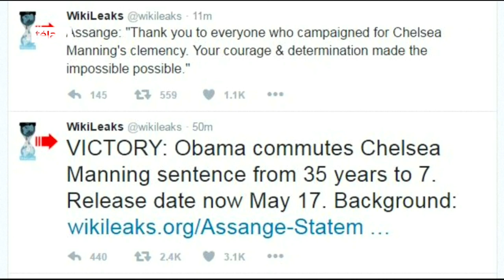Obama indultó a la ex soldado Chelsea Manning y al independentista puertorriqueño López Rivera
A tres días de dejar el poder, el presidente de Estados Unidos, Barack Obama, indultó a la ex soldado Chelsea Manning, quien en 2010 filtró información secreta sobre las guerras de Irak y Afganistán al portal Wikileaks, y al independentista puertorriqueño Oscar López Rivera.

En total, Obama anunció la conmutación de penas a 209 personas y el perdón a otras 64, según la agencia de noticias EFE.

Manning, quien había sido condenada a 35 años de prisión, será liberada el 17 de mayo próximo y habrá cumplido casi cuatro años de su condena en la cárcel militar de Fort Leavenworth, en Kansas.

"No puedo creer que en 120 días ella va a ser liberada", dijo Nancy Hollander, la abogada de la ex militar en declaraciones al diario británico The Guardian.

Manning, quien tras ser detenida inició un tratamiento de cambio de sexo de hombre a mujer, dijo en una entrevista publicada la semana pasada por el diario The New York Times
que espera poder comenzar una nueva vida.

"No pido el perdón de mi condena; entiendo que las consecuencias colaterales de mi condena militar se mantendrán en mi historial para siempre; lo que pido es la primera oportunidad para vivir mi vida fuera de USDB (la prisión militar) como la persona que quiero ser", dijo en la entrevista.

Durante sus años en prisión, Manning tuvo al menos dos intentos de suicidio debido al estricto régimen carcelario en el que vivía, según miembros de su red de apoyo.

Manning, de 29 años, se declaró culpable durante su juicio y pidió perdón por la filtración de centenares de miles de documentos de las guerras de Irak y Afganistán y cables del Departamento de Estado, un delito por el que fue condenada a la mayor pena para una filtración a los medios de la historia estadounidense.

Pese a tener un rango muy bajo, Manning comenzó a recopilar información clasificada desde su puesto en Irak y a filtrarla a la web de WikiLeaks, que después de sus aportes cobró mayor notoriedad.

Durante el juicio, quedó en evidencia que Manning, que por entonces se hacía llamar Bradley, era un veinteañero con problemas de identidad, que quedó escandalizado por la guerra y quiso provocar el cambio en la política estadounidense a través de las filtraciones.

La semana pasada la Casa Blanca reconoció la importancia del arrepentimiento expresado por Manning, quien en 2013 pidió el perdón presidencial para poder reiniciar su vida como una mujer.

En una rueda de prensa, el portavoz de la Casa Blanca, Josh Earnest, quiso también diferenciarlo del ex analista externo de la Agencia de Seguridad Nacional (NSA), Edward Snowden, cuyas filtraciones consideró mucho más graves.

Durante sus dos mandatos, Obama ha conmutado las condenas de 1,176 personas, incluyendo 395 penas a cadena perpetua, con lo que ha sumado más perdones de este tipo que los 11 presidentes anteriores juntos, de acuerdo con la Casa Blanca.

López Rivera, otro de los beneficiados con la conmutación, será liberado el 17 de mayo.

El independentista puertorriqueño, de 74 años, fue condenado en 1981 a 55 años de cárcel por conspiración sediciosa para derrocar al gobierno de Estados Unidos en la isla, y en 1988 fue sentenciado a otros 15 años de prisión por un intento de fuga.

"Oscar está muy agradecido del amor del pueblo de Puerto Rico, de Estados Unidos y de todo el mundo que lleva luchando tantos años para conseguir su liberación", aseguró su abogada, Jan Susler, tras conversar con López Rivera en la cárcel.

La abogada del activista puertorriqueño remarcó que los 35 años que lleva el independentista en prisión son "demasiados", y destacó su paciencia para que finalmente Obama le concediera el perdón a tres días de dejar el poder y de la toma de posesión del presidente electo, Donald Trump.

"Suerte que el presidente tuvo la sabiduría de devolverle por fin a Puerto Rico su hijo. Estamos agradecidos, muy contentos y ahora sí que podemos empezar un feliz año 2017", aseguró la letrada.

Sin la conmutación concedida hoy por Obama, López Rivera, quien lleva 35 años en prisión por conspiración sediciosa, hubiera salido de la cárcel en 2023, con 80 años de edad.